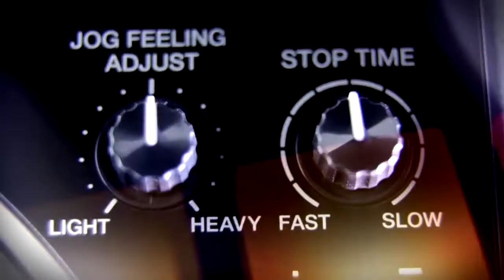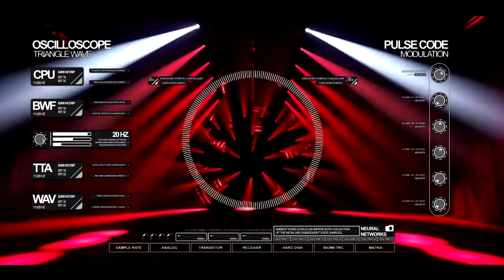EMPO MS INTRO FULL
AQUI EL DEMO DEL INTRO CON VIDEO, QUE LE PONEMOS QUE LE QUITAMOS ??